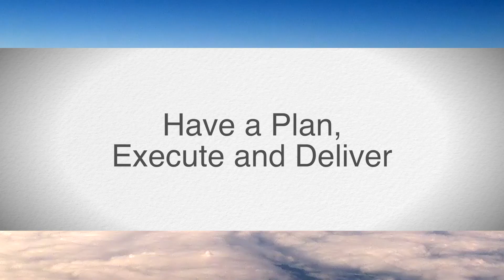Deborah Harrigan: Women, Management and Work 2014 - Igniting Leaders and Intrapreneurs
Women, Management and Work
Igniting Leaders and Intrapreneurs

Being Authentic
Ask for what you want
Have a plan, execute and deliver

12th November, 2014
Sheraton on the Park, Sydney